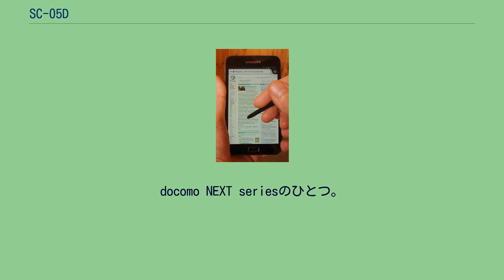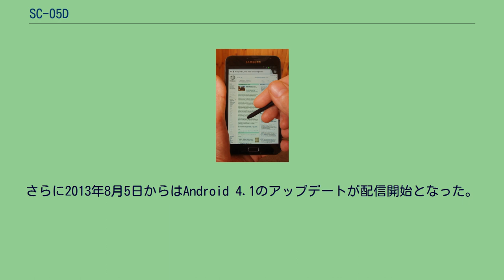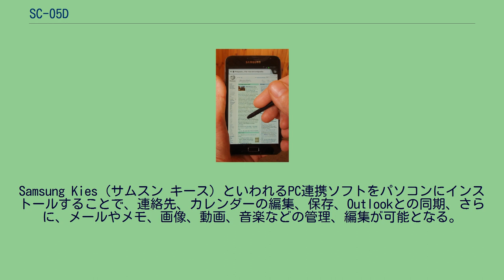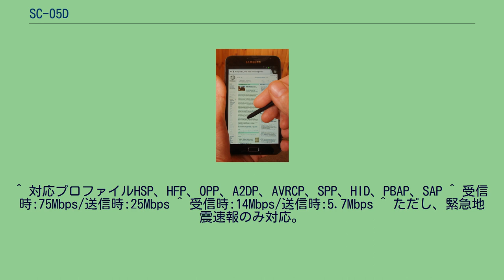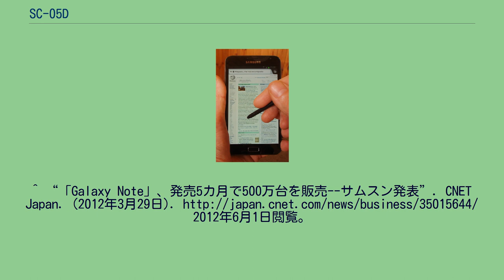SC-05D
サムスン電子 」 Samsung Galaxy 」 SC-05D docomo NEXT series GALAXY Note SC-05D（ドコモ ネクストシリーズ ギャラクシー ノート エスシー ゼロゴ ディー）は、韓国のサムスン電子（サムスン・テレコミュニケーションズ・ジャパン）によって開発された、NTTドコモの第3.9世代移動通信システム（Xi）と第3世代移動通信システム（FOMA）のデュアルモード端末である。
世界モデル「Galaxy Note」の日本モデルとなる。
docomo NEXT seriesのひとつ。
製品番号はSGH-N054。
キャッチコピーは「Phone? Tablet? It's Galaxy Note!」。
従来のスマートフォンより大型の有機型ディスプレイとタッチペンを搭載した新しいカテゴリーの製品として開発された。
分類上はスマートフォンであり、2012年現在日本で発売されるスマートフォンの中ではメインディスプレイのサイズが一番大きい。
ワコムの電磁誘導方式を採用したタッチペンがついており、指でのタッチだけでなくペンでの操作も可能となっている。
また、NFCは搭載しているが、おサイフケータイには対応していない。
また、グローバルモデル（GT-N7000）との相違としてはLTEの通信機能が追加されていること、ワンセグの受信機能が追加されていること、その代わりにFMラジオの受信機能が省かれていることが挙げられる。
なお、SIMカードはGALAXYシリーズ初のmicroSIM（ドコモminiUIMカード）専用である。
ドコモから発売された最後のAndroid 2.3で、2012年9月6日にAndroid 4.0にアップデートした。
さらに2013年8月5日からはAndroid 4.1のアップデートが配信開始となった。
Samsung Kies（サムスン キース）といわれるPC連携ソフトをパソコンにインストールすることで、連絡先、カレンダーの編集、保存、Outlookとの同期、さらに、メールやメモ、画像、動画、音楽などの管理、編集が可能となる。
またOSのバージョンアップを行う際などにも利用することとなる。
ウェブブラウザはGoogle Chrome Liteベースのものが搭載され、Android OS 2.3の特徴でもあるAdobe Flash Player 11.1がアドオンされている。
また、JavaScript（V8）もサポートされている。
これにより、パソコンのブラウザとほぼ同等のフラッシュサイト、動画サイトが利用することが可能となり、ブラウザでYouTubeをはじめとした各種動画サイトが利用できる他フラッシュゲームなども動作する。
^ 対応プロファイルHSP、HFP、OPP、A2DP、AVRCP、SPP、HID、PBAP、SAP ^ 受信時:75Mbps/送信時:25Mbps ^ 受信時:14Mbps/送信時:5.7Mbps ^ ただし、緊急地震速報のみ対応。
^ “Samsung、「Galaxy Tab 7.7」と5インチディスプレイの「Galaxy Note」を発表”. ITmedia. (2011年9月2日). 2012年6月1日閲覧。
^ “「Galaxy Note」、発売5カ月で500万台を販売--サムスン発表”. CNET Japan. (2012年3月29日). 2012年6月1日閲覧。
^ Samsung: 10 million Galaxy Notes have been sold, worldwide ^ a b c GALAXY Note SC-05Dの製品アップデート情報 ^ ドコモ「GALAXY Note」のAndroid 4.0更新が一時中断、PC経由は引き続き提供 ^ ドコモからのお知らせ : Android(TM)4.1、Android(TM)4.2へのバージョンアップ予定製品について
| お知らせ | NTTドコモ ^ G...